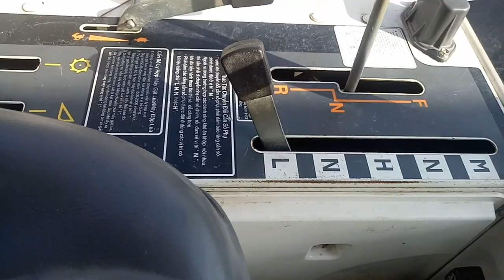KUBOTA DC-70 PLUS NEW SIEVE&PH II BASIC TIPS:GRAIN SIEVE PLATE ADJUSTMENT II Juanvlog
KUBOTA DC-70 PLUS NEW SIEVE&PH II BASIC TIPS:GRAIN SIEVE ADJUSTMENT IIJuanvlog